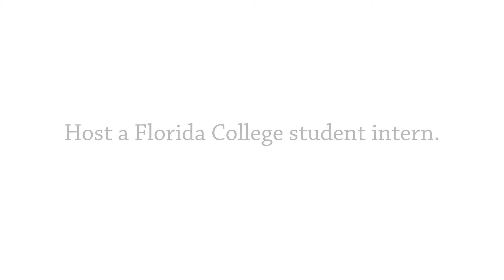2018 Leadership Dinner